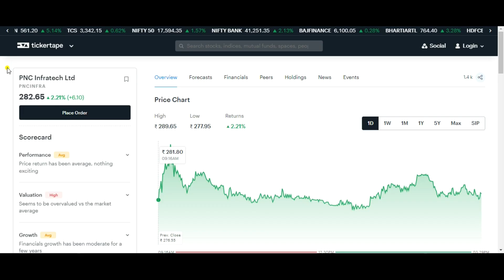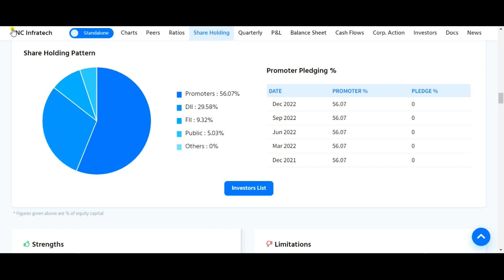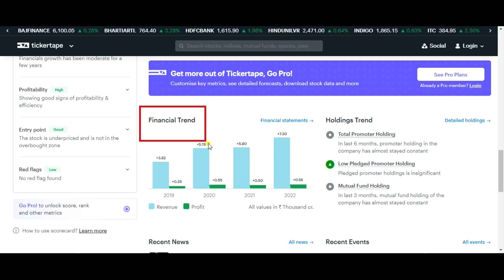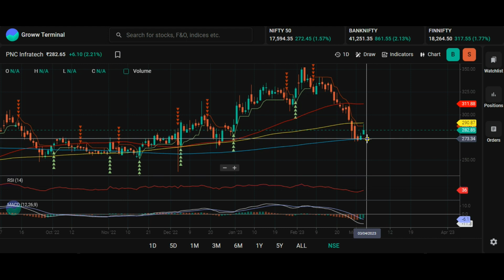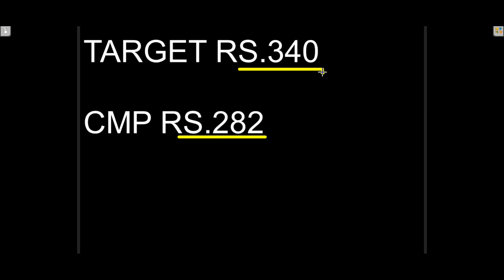PNC INFRATECH SHARE ANALYSIS 🌍 PNC INFRATECH SHARE LATEST NEWS 🌍 PNC INFRATECH SHARE NEWS 🌍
Topic Covered:
PNC INFRATECH Share Latest News
PNC INFRATECH Share Technical Analysis
PNC INFRATECH Share Fundamental Analysis
PNC INFRATECH Share Sale Or Buy or Hold ?